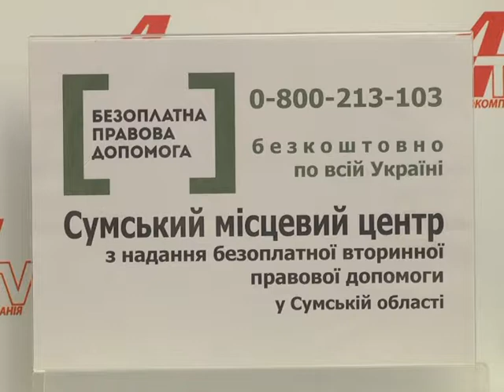Правовий лікбез №67